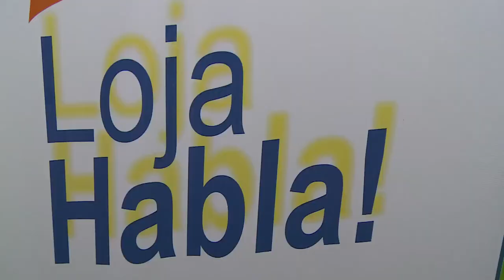Loja Habla Campaña da Dignidad